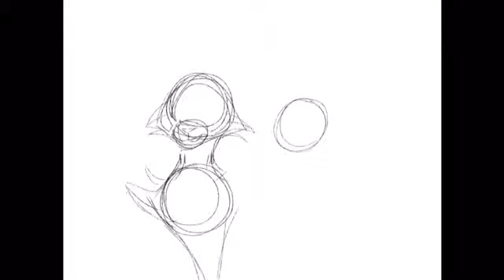Mapleshade's vengeance | Warrior cats Speedpaint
This is a speedpaint from the book series Warrior cats of Erin Hunter.

Cats in drawing: Mapleshade, Reedshine and Appledusk